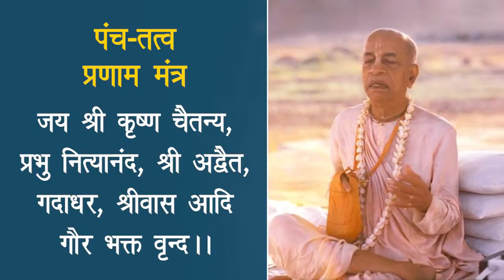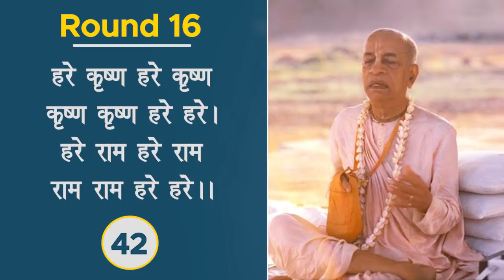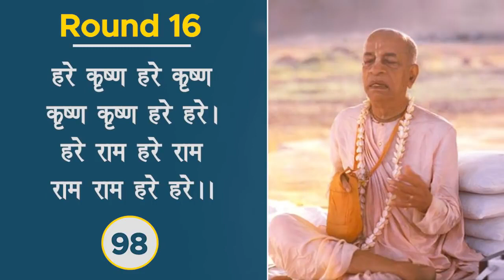Prabhupada Japa 16 rounds Prabhupada Chanting 16 rounds Prabhupada Japa Video | Without Ads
This video is just to give a feeling of chanting with Prabhupada. Prabhupada would chant with devotees in the temple hall but everyone would hear their own sound. That's called JAPA!
@ srila prabhupada